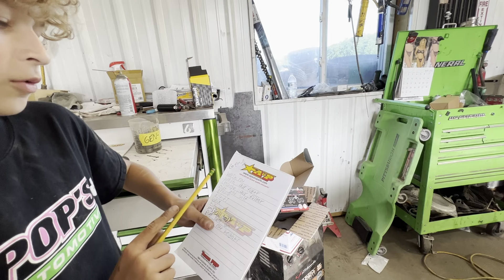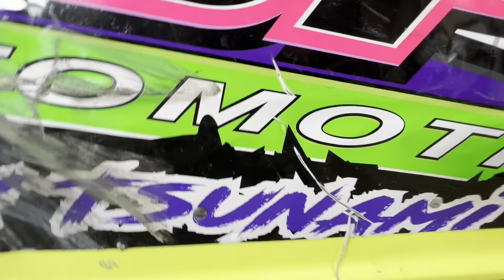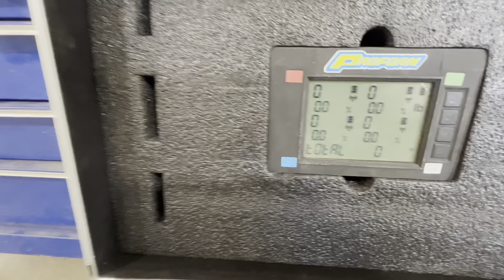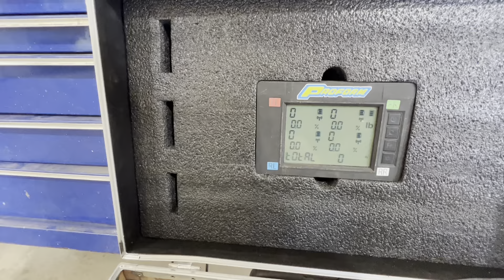Twice The Work When You Wreck Both Your Cars!!